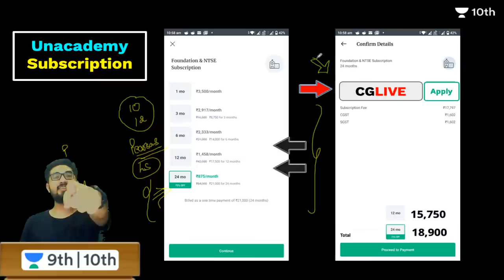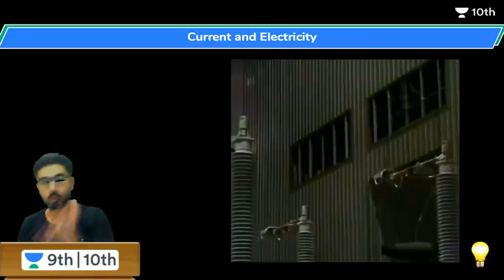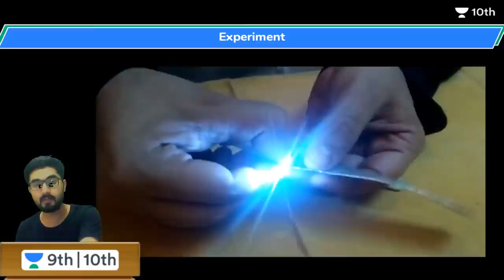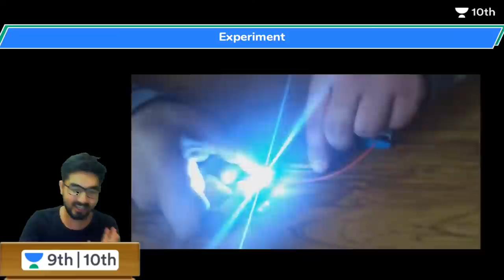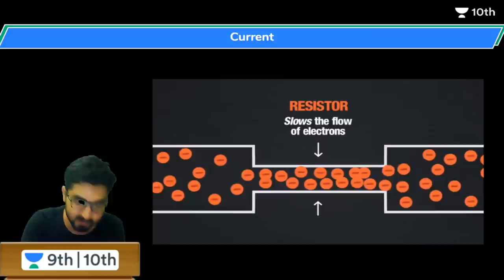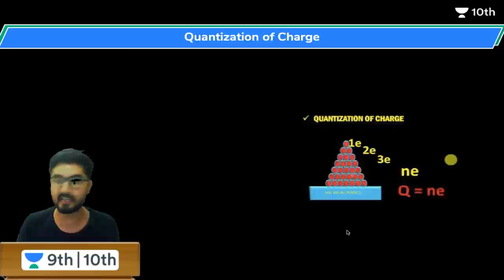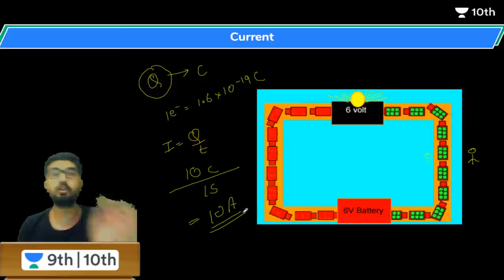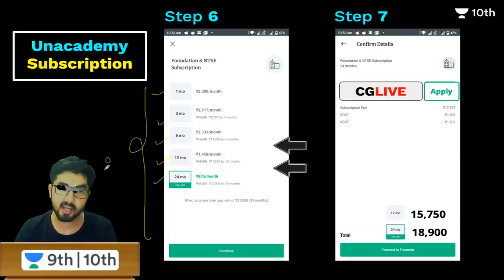CBSE Class 10: Electricity - L 1 | Visualizing Physics | Unacademy Class 9 and 10 | Chandan Sir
Unacademy Class 9 and 10 brings you yet another amazing Class 10 Visualizing Physics session around the topic Electricity. In this Lecture, Chandan Sir will touch upon one of Class 10 Physics’s most important aspects and applications of Electricity.
Watch this video to clear your concepts of Electricity and know some of the best shortcuts for understanding concepts of Physics.

1. Learn from your favourite teacher
2. Dedicated DOUBT sessions
3. One Subscription, Unlimited Access to Live Online Classes and Videos
4. Real-time interaction with best-in-class teachers
5. You can ask doubts in live online classes
6. Limited students in each IIT JEE Online Class
7. Download the videos & watch offline